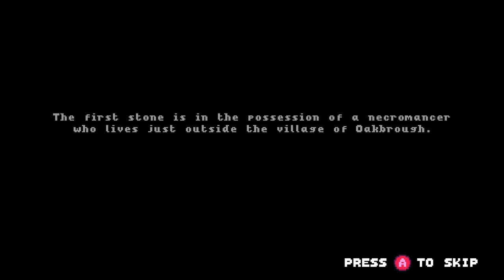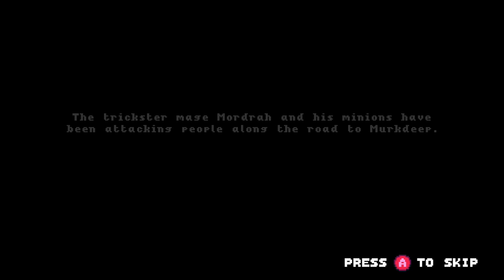Stones of the Revenant (Switch) First 12 Minutes on Nintendo Switch - First Look - Gameplay